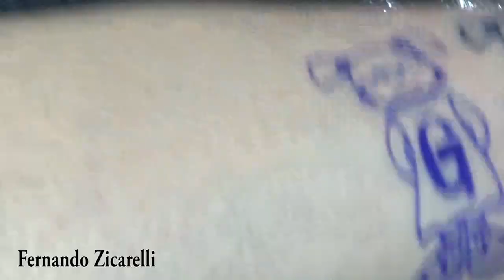Tatuaje de dos Munekitas